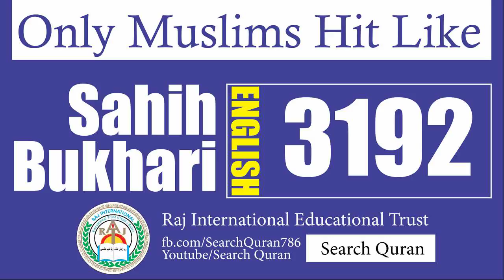Sahih Bukhari 3192 English Bukhari Sharif Hadith No 3192